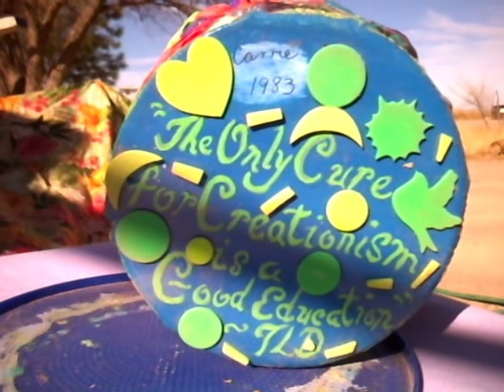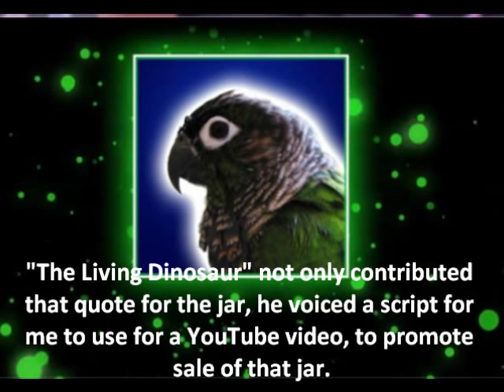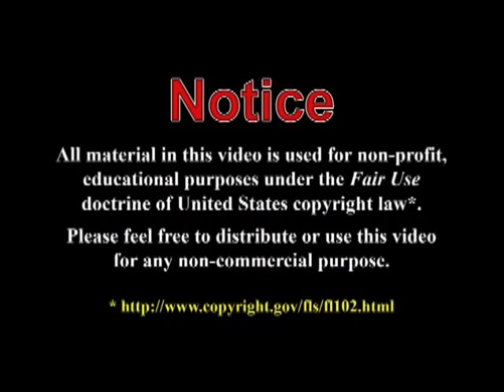To Agent of Doubt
Agent of Doubt & Schizophrenic Queen stopped by here on their road trip. I gave them some of my creationist cookies to snack on, while driving.

AoD thought it would be funny to offer them to very mean-spirited people, so they could ridicule me.

So, this is my response.

I baked those cookies & painted that jar to raise $ so I could buy a very inexpensive, but professional quality, astronomical telescope out here I could have attached to my video camera.

My heart is broken. I feel so betrayed.

I served them four days' worth of my food. When AoD FINALLY told me he doesn't eat eggs in the morning, they were an hour late to breakfast and I had to run home from their hotel room and quickly prepare an alternate meal, including a week's worth of sausage and muffins. Nobody even said thank you.